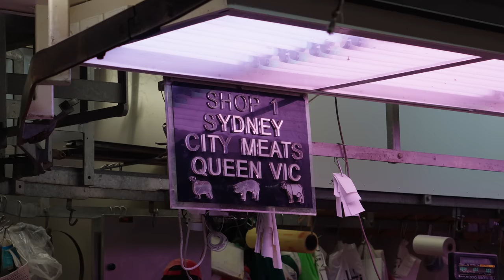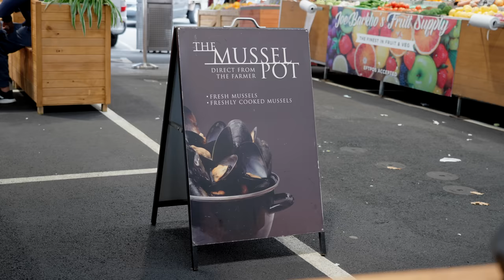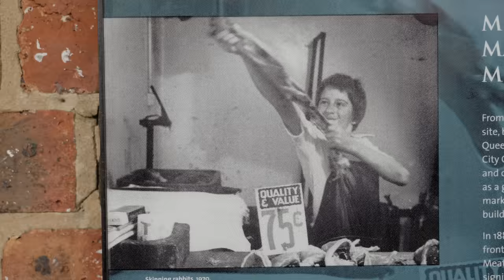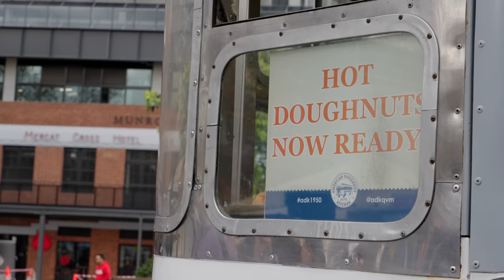QUEEN VICTORIA MARKET (and reunited with Blueberry)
Tia & Cheveyo